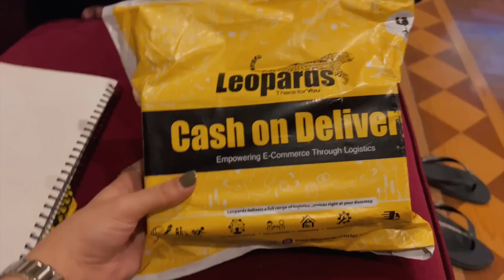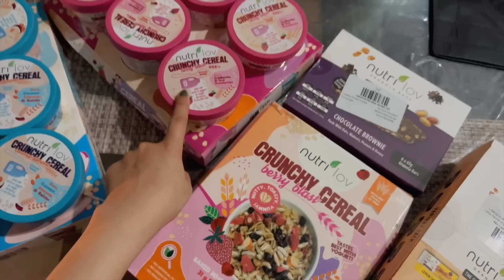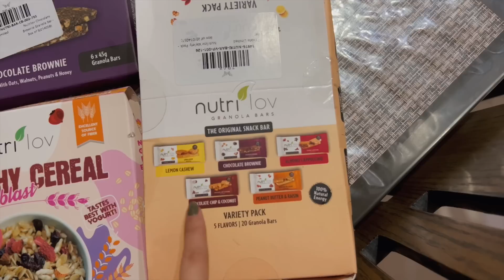A Week with My family! | Anushae Says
Hello everyone! These last two weeks have been nothing short of a rollercoaster ride for me and Nomz and I'm just glad that they're over! We did manage to spend lots of time with the fam.

How to order my products!

SWOL by AnushaeSays is a premium haircare brand which focuses on providing you with the ultimate one stop solution to all your hair needs! Our first product is a Scalp Treatment which nourishes the scalp so deeply that it'll leave your hair feeling soft and shinny for days!

Im SOOO excited for y'all to try these products! YOU can pre-order these now through our WhatsApp shop, please note we have VERY limited stock so we can't reserve these. Orders will start to ship from next week inshAllah :)